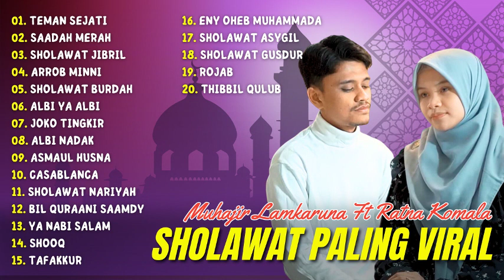Teman Sejati - Muhajir Lamkaruna ft Ratna Komala | Sajadah Merah | Full Album Sholawat 2023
Teman Sejati - Muhajir Lamkaruna ft Ratna Komala | Sajadah Merah | Full Album Sholawat Terbaik 2023 |

01. TEMAN SEJATI
02. SAADAH MERAH
03. SHOLAWAT JIBRIL
04. ARROB MINNI
05. SHOLAWAT BURDAH
06. ALBI YA ALBI
07. JOKO TINGKIR
08. ALBI NADAK
09. ASMAUL HUSNA
10. CASABLANCA
11. SHOLAWAT NARIYAH
12. BIL QURAANI SAAMDY
13. YA NABI SALAM
14. SHOOQ
15. TAFAKKUR
16. ENY OHEB MUHAMMADA
17. SHOLAWAT ASYGIL
18. SHOLAWAT GUSDUR
19. ROJAB
20. THIBBIL QULUB